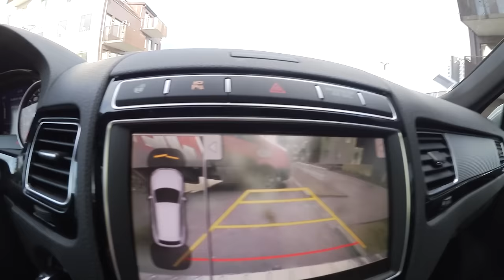Vlogg | En vanlig dag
Dags att börja träna och jag längtar verkligen till att se ifall mitt humör och min ork förändras!

★Titta gärna in Jocke & Jonna på följande ställen!